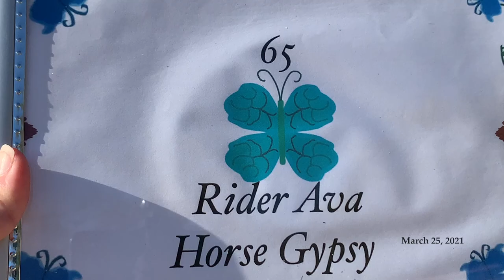Patternpalooza Class 41- #65 Ava & Gypsy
March 2021

Class 41 - Tadpole Trail WT/WJ
Exhibitor #65
Rider: Ava
Horse: Gypsy